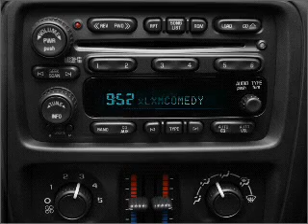2007 Chevrolet TrailBlazer - Cincinnati OH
Year: 2007
Make: Chevrolet
Model: TrailBlazer
Trim: LS
Engine: 4.2 liter inline 6 cylinder 24 valve
Transmission: 4-Speed Automatic
Color: Black
Mileage: 36002
Address:
9673 Kings Automall Rd